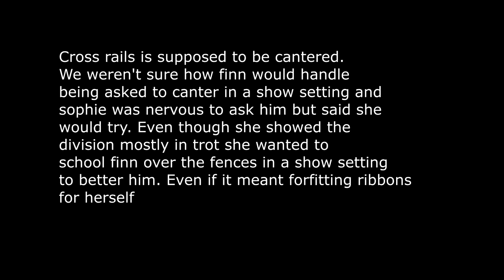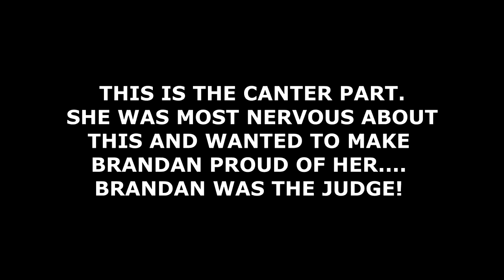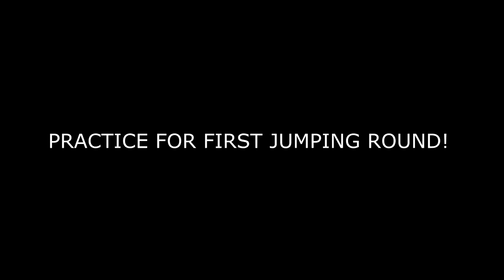First Jumping Show Ever!